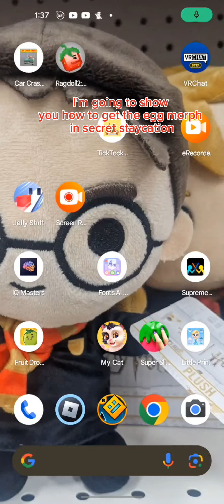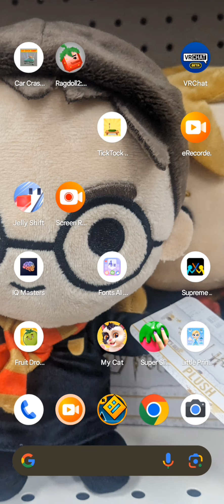how to get the egg morph in secret staycation